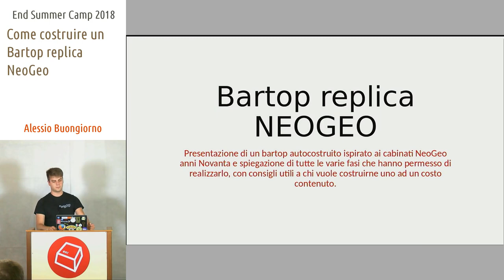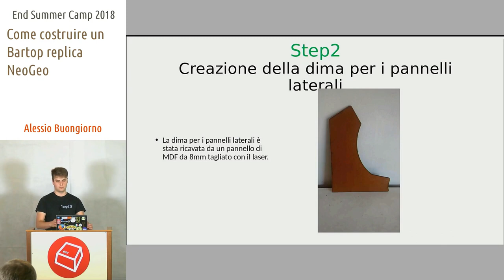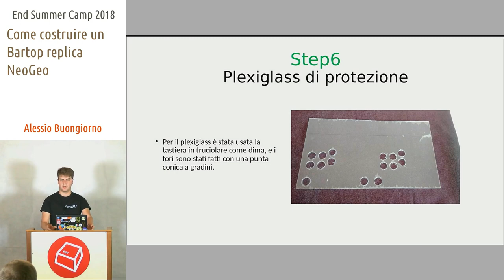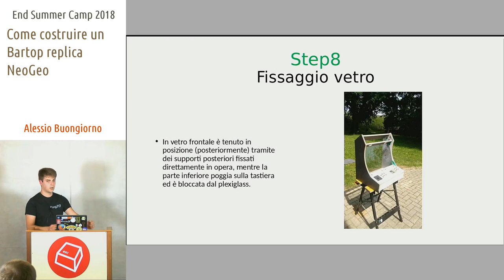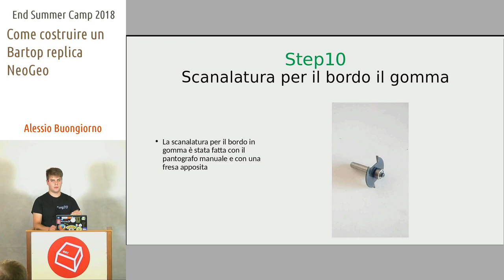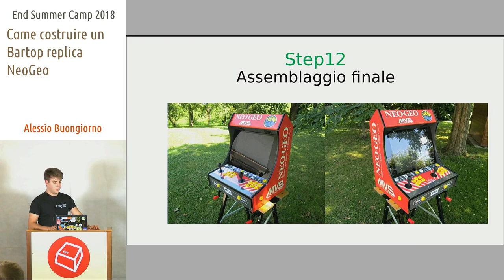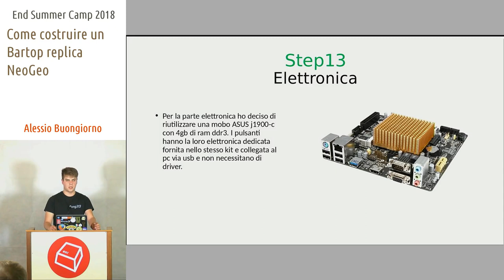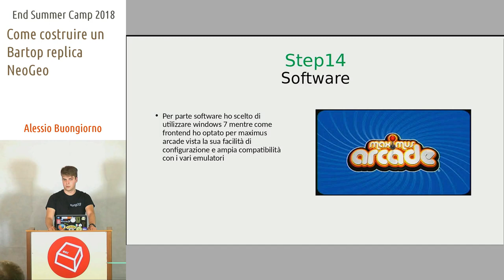Come costruire un Bartop replica NeoGeo -Alessio Buongiorno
Presentazione di un bartop autocostruito ispirato ai cabinati NeoGeo anni Novanta e spiegazione di tutte le varie fasi che hanno permesso di realizzarlo, con consigli utili a chi vuole costruirne uno ad un costo contenuto.